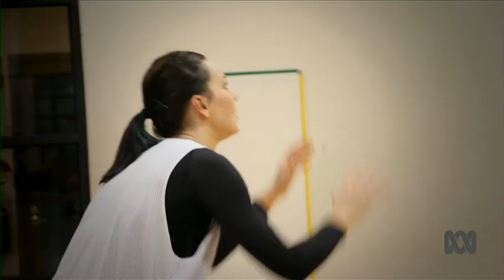WNBL 2014/15 Tess Madgen Profile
Melbourne Boomers star Tess Madgen and coach Guy Molloy sit down with ABC TV to discuss Madgen's unconventional off-season and the club's prospects for season 2014/15.